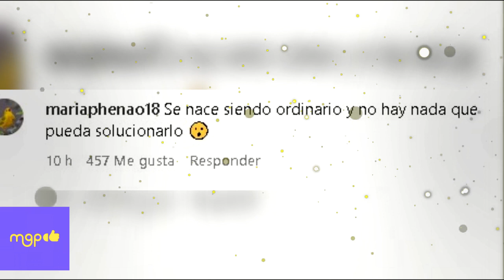Cazzu encima de Nodal marca su territorio